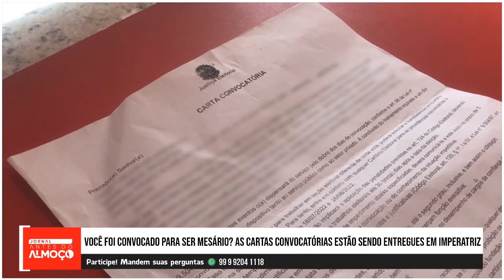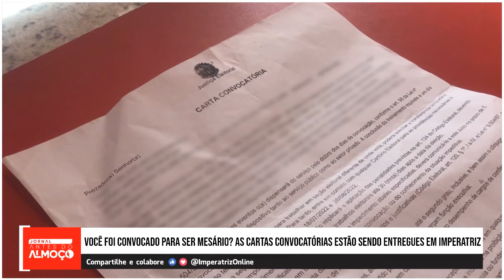VOCÊ FOI CONVOCADO PARA SER MESÁRIO? AS CARTAS CONVOCATÓRIAS ESTÃO SENDO ENTREGUES EM IMPERATRIZ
- Jornal Antes do Almoço(22/08)

A 33° Zona Eleitoral, em Imperatriz, tem convocado eleitores para trabalharem durante o processo das eleições gerais. A preparação dos mesários será presencial e está marcada para acontecer no Auditório da FACIMP, no dia 20/09.

🔎ACOMPANHE ESSAS E OUTRAS NOTÍCIAS NO SITE MAISMARANHAO.COM.BR

 Jornal Mais Maranhão, de segunda à sexta-feira, às 11h50 da manhã, em todas as  nossas plataformas digitais.

▶Quer assistir essa edição na íntegra? Confira no nosso canal.